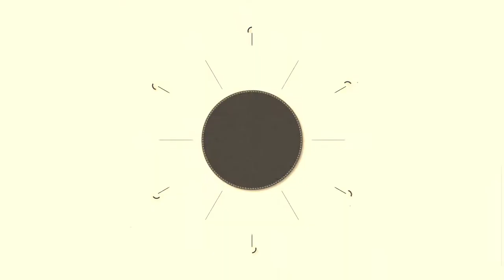The Sims 4 Decades Challenge #43 🌹 James Proposes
💻Check out my BLOG!, where I wrote about the making of this series here💻: